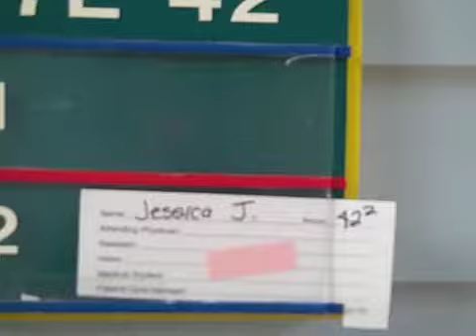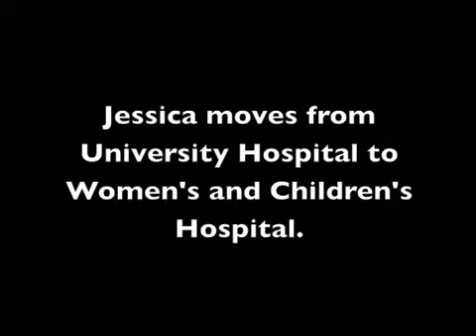Children's Hospital moving day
On Sept. 14, University of Missouri Children's Hospital opened in its new location at 404 Keene St. in Columbia. Seventeen patients were moved from University Hospital to MU Women's and Children's Hospital.